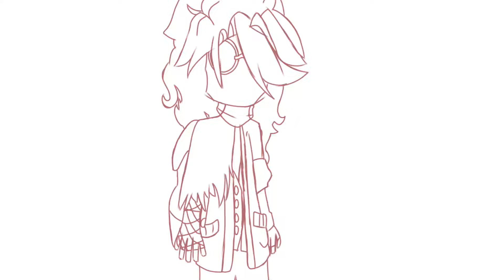Work in progress/wip.